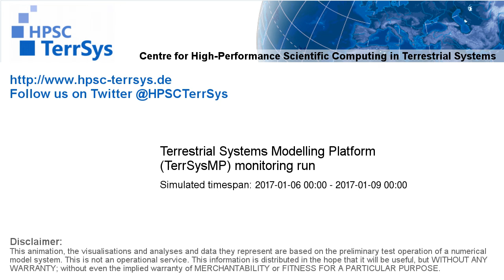TerrSysMP monitoring run 2017-01-06 - water table depth change - Europe (72h)